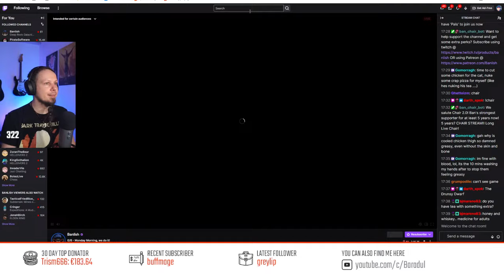This is the Stream where Mechs go BOOM | Battletech Modded [Roguetech]